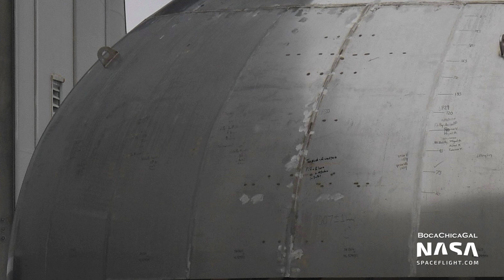SpaceX Boca Chica - Starship SN9 Conducts Static Fire Test After Engine Swap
Starship SN9 conducted a Static Fire after having engines swapped out, Tankzilla was prepared for a move on a SPMT, SN17's Common dome was readied for sleeving, and work on SN10 and BN1 in the High Bay continued.

Video and Pictures from Mary (@BocaChicaGal). Edited by Nic Gautschi (@NGautschi).

0:00 - Nosecone Barrel Section Outside Nosecone Production Tent
1:08 - SN17 Forward Dome on Sleeving Stand
2:50 - Starship SN10 in the High Bay / SN5 Outside the High Bay
4:32 - Tankzilla Readied for Movement on SPMT
5:48 - SN10 and BN1 in the High Bay / Nosecones in Production Tent
6:19 - LOX Distiller Construction at Gas Well Lot
7:30 - Crane Loads Tankzilla’s Counterweights onto SPMT / They’re Being Taken to the Production Site
8:07 - Tankzilla Counterweights on Transporter
8:39 - Methane Delivery
9:13 - Delivery: Compressed Nitrogen
9:40 - SN9 Static Fire Attempt / Likely Aborted / Not Full Duration
10:21 - SN9 Static Fire Attempt / 50% Replay, No Sound Delay
11:05 - SN9 Static Fire Attempt / RoboCam Coverage, No Sound Delay
11:39 - SN9 Static Fire Attempt / RoboCam Coverage, No Sound Delay